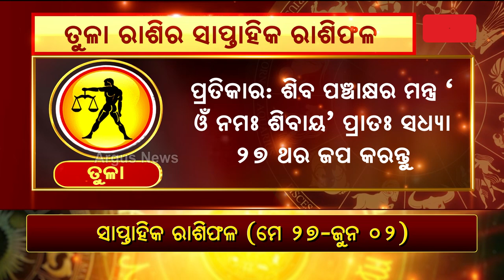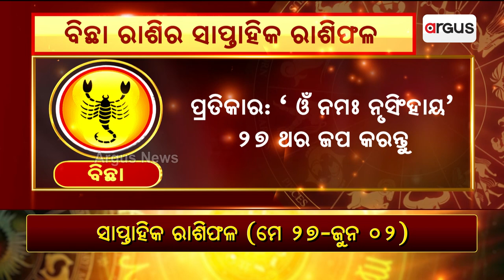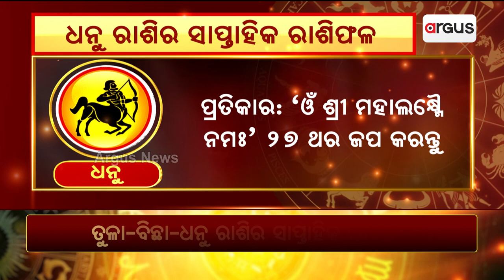ଆସନ୍ତୁ ଜାଣିବା କେମିତି କଟିବ ତୁଳା-ବିଛା-ଧନୁ ରାଶିର ସାପ୍ତାହିକ ରାଶିଫଳ । || Bhagyabhabiswata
ଆସନ୍ତୁ ଜାଣିବା କେମିତି କଟିବ ତୁଳା-ବିଛା-ଧନୁ ରାଶିର ସାପ୍ତାହିକ ରାଶିଫଳ ।